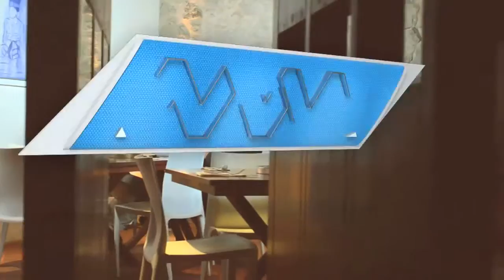Gastronomia MVM Producciones MVM Televisión